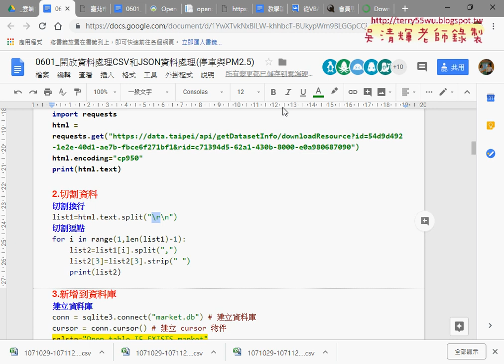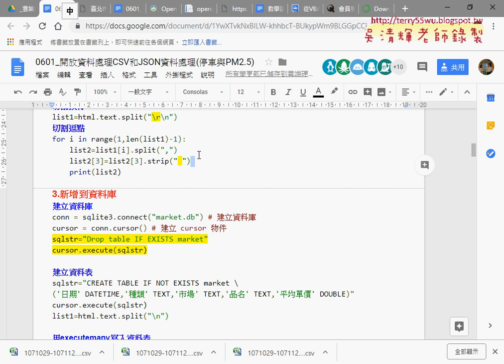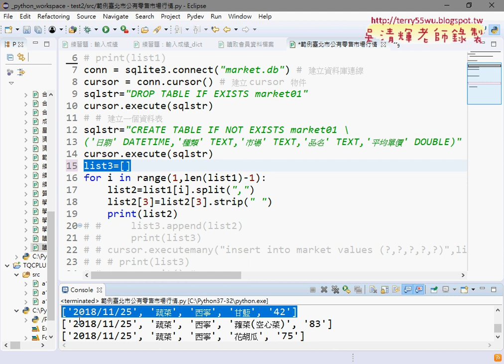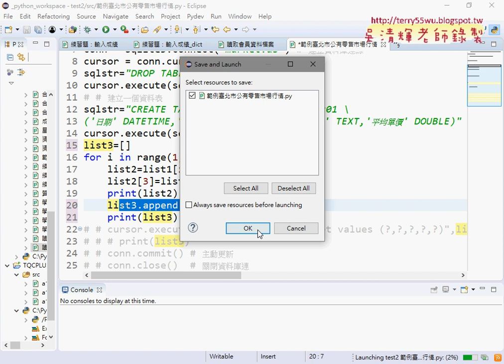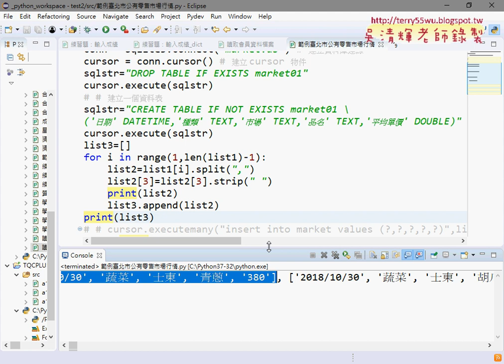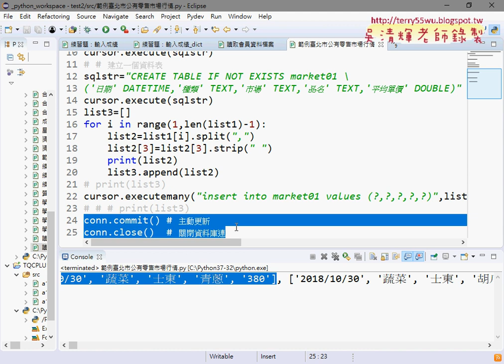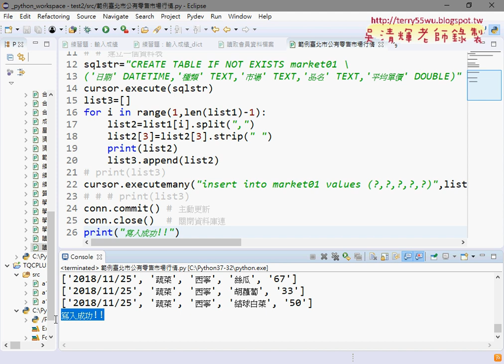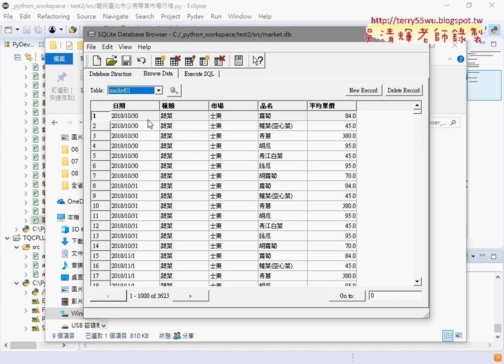04 用executemany寫入資料表